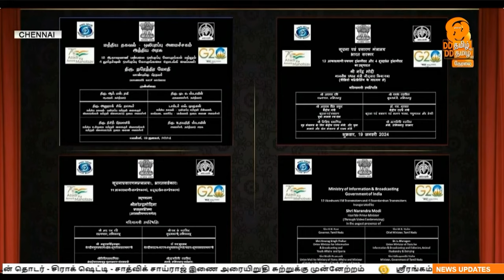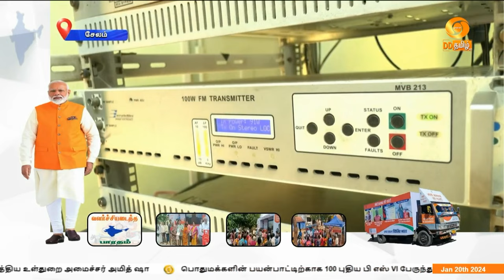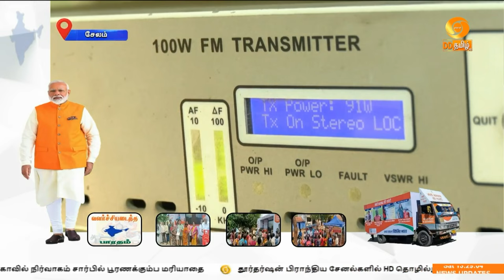பிற்பகல் 1.00 மணி டிடி தமிழ் செய்திகள் [20.01.2023] # டிடி தமிழ் செய்திகள்